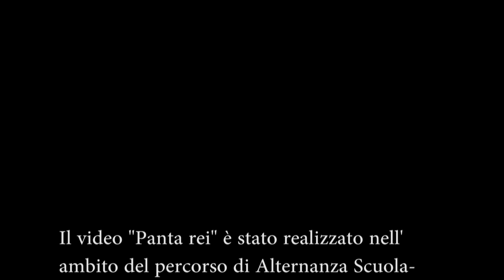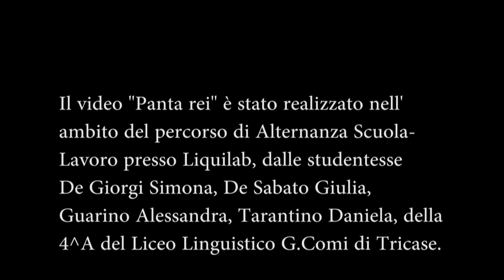Panta rei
Il video "Panta rei" è stato realizzato nell'ambito del percorso di Alternanza Scuola-Lavoro presso Liquilab, dalle studentesse
De Giorgi Simona, De Sabato Giulia, Guarino Alessandra, Tarantino Daniela, della 4^A del Liceo Linguistico G.Comi di Tricase.

Tutor Aziendale: Dott.ssa Ornella Ricchiuto
Tutor Scolastico: Prof.ssa Cristina Barbara

A seguito di un lavoro di osservazione partecipante all'interno della Comunità del Mito (area tra Tricase e Andrano), le studentesse si sono soffermate sulla tematica della "Natura" e ne hanno rappresentato la ciclicità della vita.
Il video rientra nel progetto europeo „CU TENDA” – STORIES, IMAGES AND SOUNDS ON THE MOVE [Living memory
of Southeastern Europe], progetto di cooperazione su piccola scala nell’ambito del Programma Europa Creativa, Sottoprogramma
 Cultura, di cui Liquilab è partner.
„CU TENDA” si focalizza sul patrimonio immateriale di piccole comunità del Sud Est Europa (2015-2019).